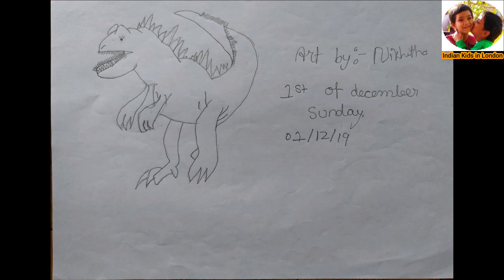Drawing collection by Nikhitha Part- 1 | Telugu kids | By Indian Kids in London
Welcome to Indian Kids in London YouTube channel by Nikhitha & Nikhil